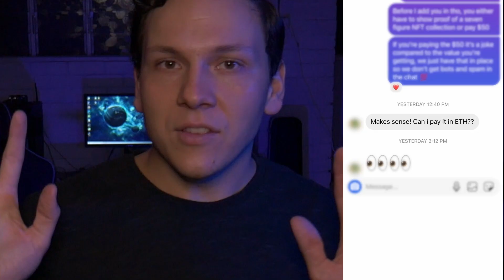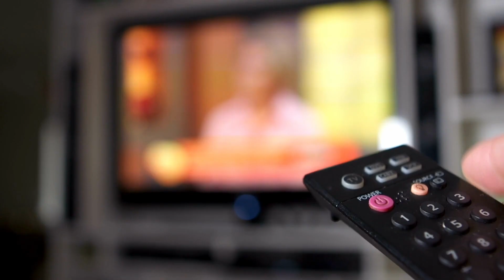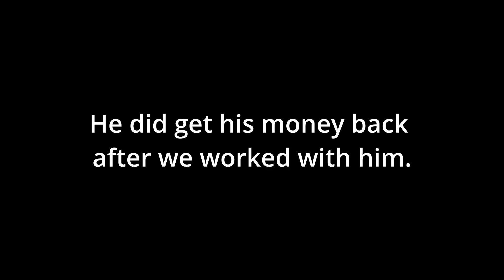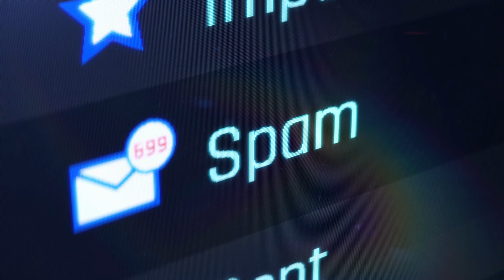Basics of Social Engineering | Journey to eJPTv2 | Episode 7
@biaheza did an amazing hack on a group of people and I break down how we can use those skills in hacking/pentesting companies, ethically of course.
I went through the social engineering module from @INEtraining. I'm currently studying for the ejpt. I'm documenting my journey here. This week I learnt the value of social engineering in hacking.